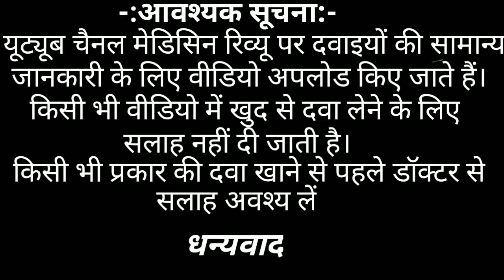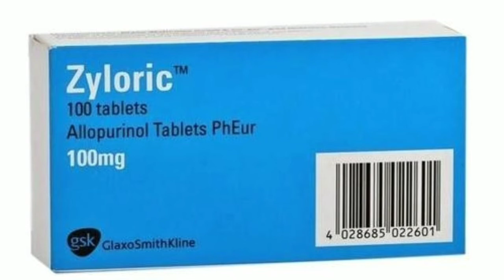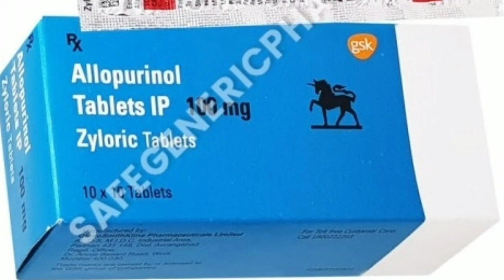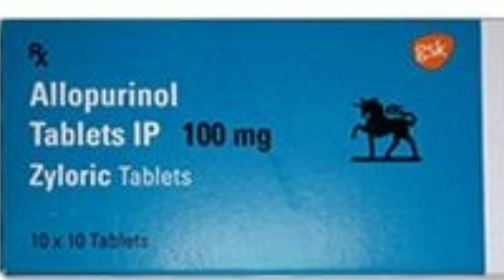गठिया का इलाज Zyloric tablet(Allopurinol Tablet)uses, Side-effect in Hindi